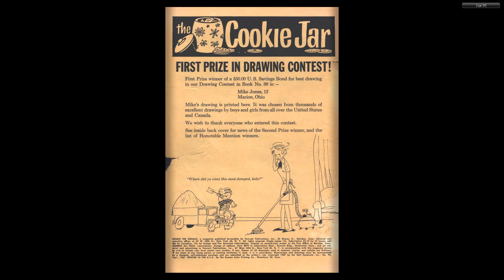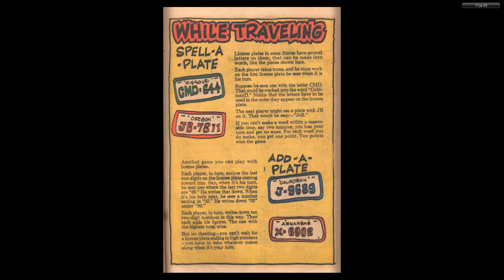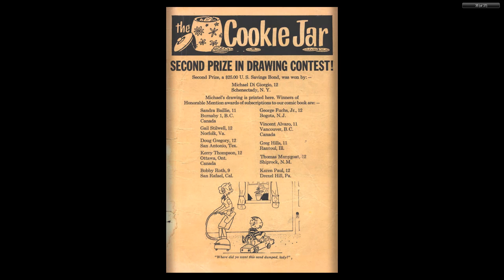Dennis The Menace 092 Fawcett Sep 1967